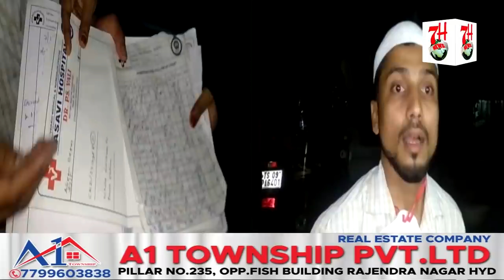ASIFNAGAR TRAFFIC POLICE KI JANIBSE DIALYSIS KO JANE WALE KI GADI SEIZED KARNE KI KOSHISH KI GAYI